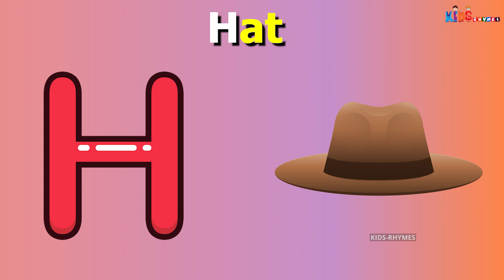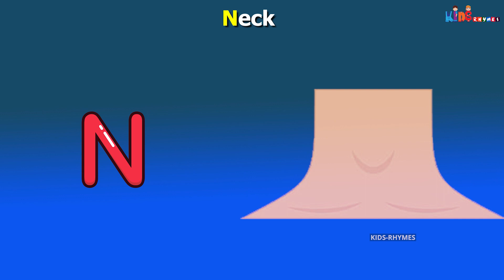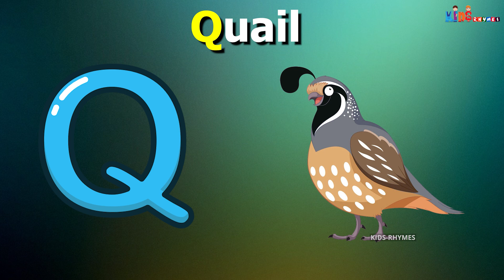Phonics Song with TWO Words - A For Apple - ABC Alphabet Songs with Sounds for Children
Mix & Mastering: SMP Music   @smpmusic0
Singer: Simran Suthar
Video Editor: Manish Suthar